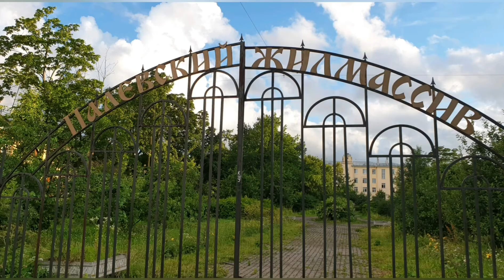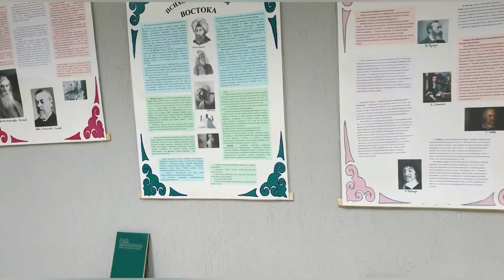Один день из жизни принцессы Лизы💚one day from princess Lisa's life